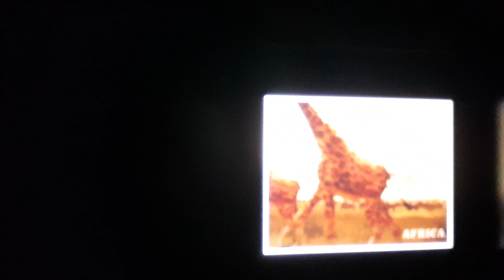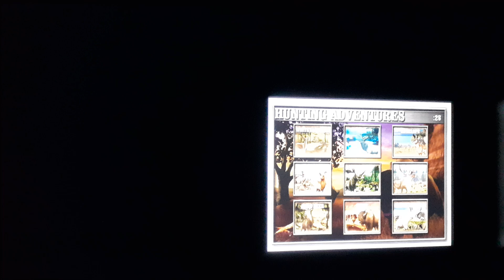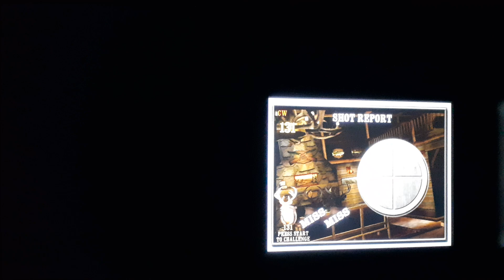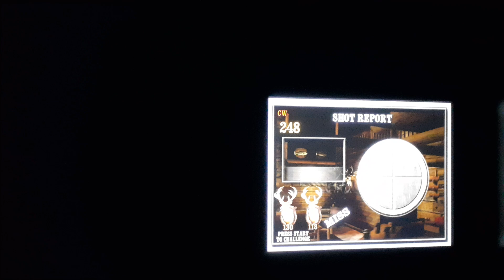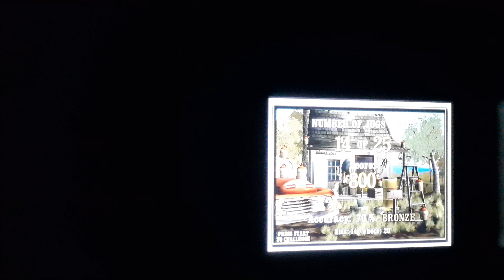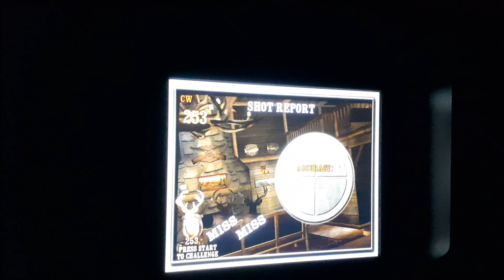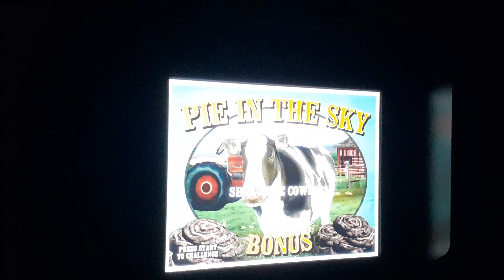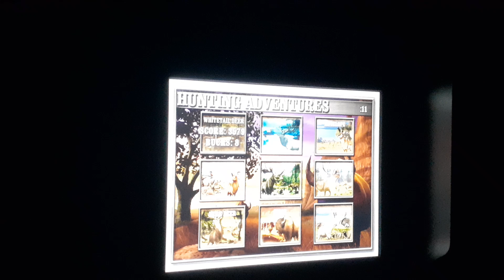Playing my new Buck Hunter Pro A1UP quick play still learning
This is a great shooting game right here just need to play it some my apologies for my missing marquee from Retro 530 it was stolen from the Fetch delivery driver had a pitcher of my package once I got it delivered today it was a pack of old playing cards smh I said wow seriously he's gonna get fired for sure